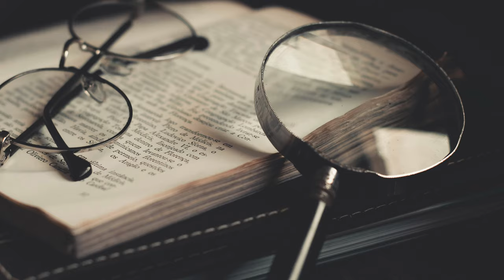ہومیوپیتھک علاج کیسے دریافت ہوا؟| How Homeopathic medicine was discovered?| Urdu/Hindi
Today we will look at how Homeopathic medicine was first discovered.

Homeopathy was developed in the late 18th century by Samuel Hahnemann, a respected doctor in Germany. Hahnemann believed that "like cures like" and that minute concentrations of a particular toxin could cure the very same symptoms it would cause in larger doses.